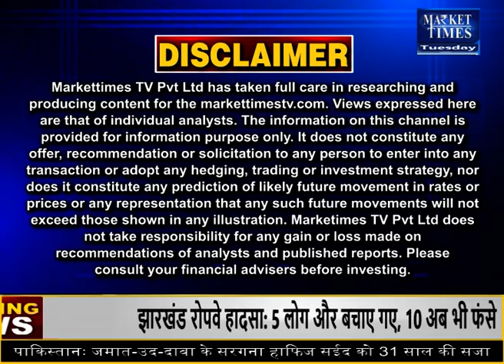45 फीसदी महंगा हुआ पेट्रोल ! 4 गुना बढ़ी सरकार की कमाई !